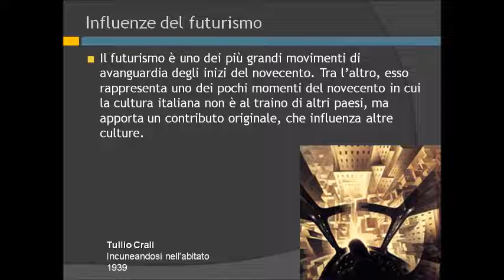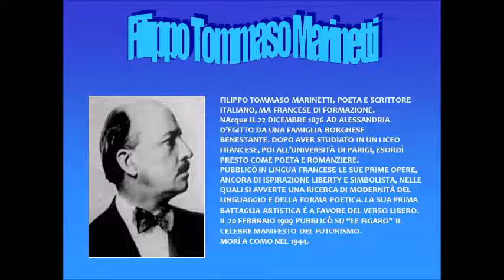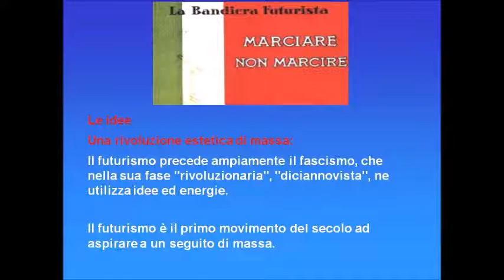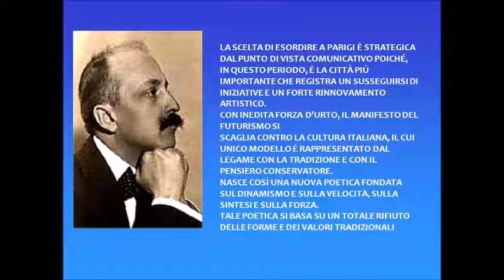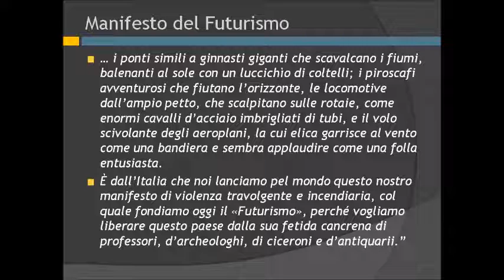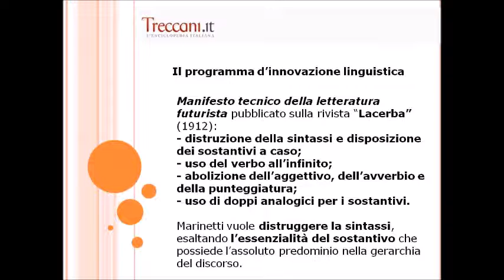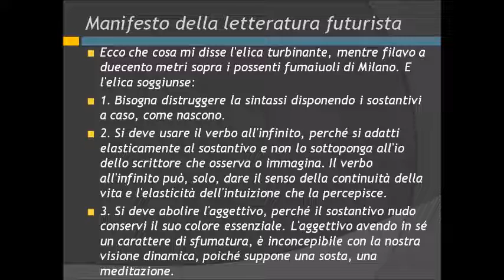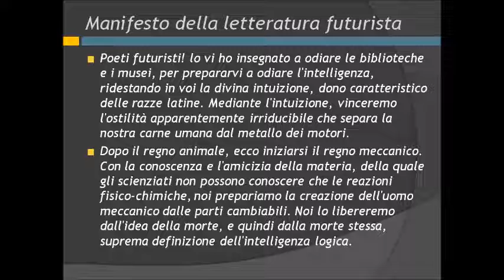La stagione delle avanguardie e il futurismo